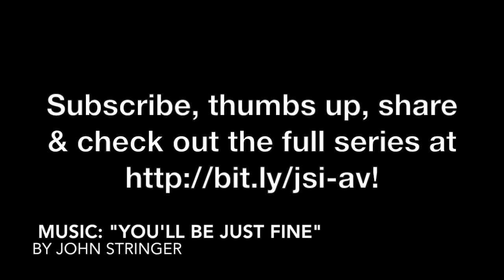Alignment Vlog with John Stringer: Episode 9 - Three I's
Episode 9 of the Alignment Vlog with John Stringer features a reminder of the 3 I's and a recap of a lesson shared at Unity of Birmingham involving our son, John Stringer, plus more.

For 2020 Vision: Awaken to Wholeness -A Transformational New Year's Eve Celebration